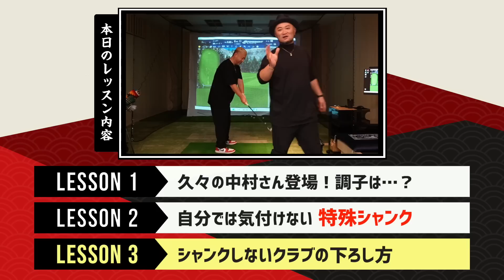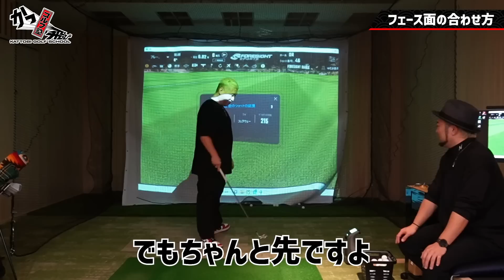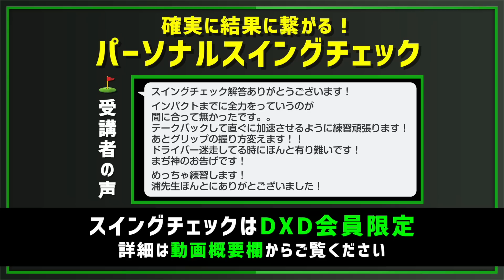【自分では気付けない】悪化していく特殊シャンク 見分け方と改善法【ゴルフレッスン/中村 章浩/浦大輔】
ABBEY2 中村 章浩さん

0:00 ダイジェスト
0:54 久々の中村さん登場！調子は？
1:54 自分では気付けない特殊シャンク
7:55 スイング動画を送ると…

⛳️ 1/20(金)からゴルフ５プレステージ新宿店と広尾店で
√SEAシャフト（アーケロン・プロトステガ）の試打・販売が開始されます！

√SEAシャフト
一般販売用STOREはこちら

　一般販売用と価格が大きく異なります。

浦 大輔 著
『Golf パットは読みが8割』

大好評発売中です！

150本以上の ゴルフ理論・ドリルを

◆√Beeグリップ・浦坂のお求めはこちら◆
【かっ飛びSTORE】

※DXD会員様は『特別価格』でご提供しておりますので
会員サイト内限定SHOPからお買い求めください！

YouTubeに無い動画もありますよ♪

■ 浦大輔
1985年07月25日生まれ